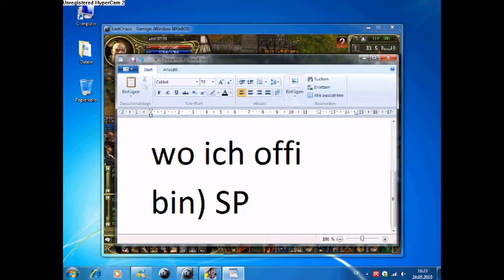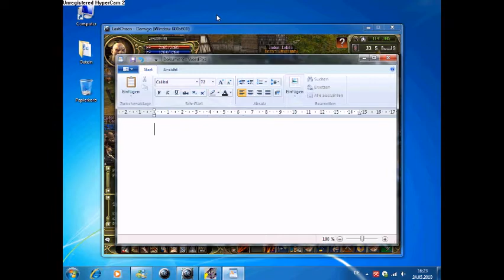Last Chaos - Event Teil 2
Last Chaos event eisbär Jaguar west 85 99 XxKnightfightxxX Gilde Sphinxkillers Teil nehmer Pvp Present Titan Schurkin Ritter Heilerin Magierin Schattenpriester Alle gegen alle spass fun XD icons  Ger USA TR Browsergames Phönix drachen waffen  pet lvling afk bot bann LOL questmaster versammlung lücke schliessen best lvl 1 level duell